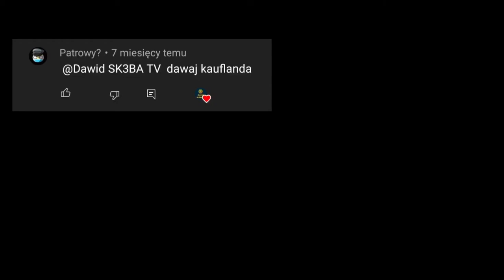Ewolucja loga Kaufland (1984-2022)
Opis
Cześć! Witajcie w serii ewolucja na moim kanale! Dziś wam pokaże logo Kauflandu jak się zmieniało na przestrzeni lat. Jeśli masz pomysł na kolejny odcinek z tej serii to napisz w komentarzu! Zapraszam do oglądania!

Reżyseria: Biedronka
Scenariusz: Życie
Montaż: Dawid SK3BA TV
Producent: Lidl